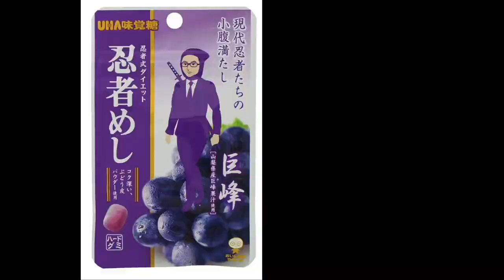NINJA SNACK! Audrey?「忍者めし」に似てる？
So, we got this Candy Gummy called NINJA SNACK. Do you think it looks like Audrey?
「忍者めし 巨峰」のパッケージにオードリー発見？似てる？